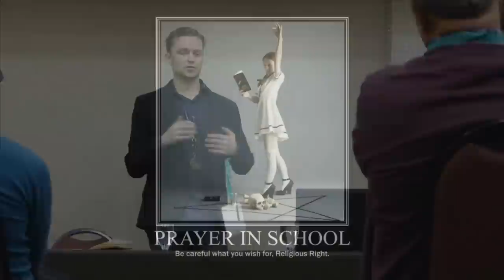02 Lucien Greaves, Skepticon 7: The Pink Mass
TST clip 02, Skepticon 7, 21 Nov 2014. Lucien Greaves discusses The Satanic Temple's "Pink Mass" performed at the grave site of Westboro Baptist Church founder's mother's grave.